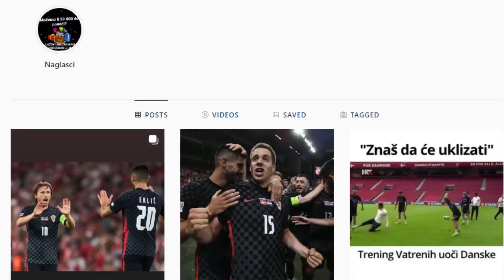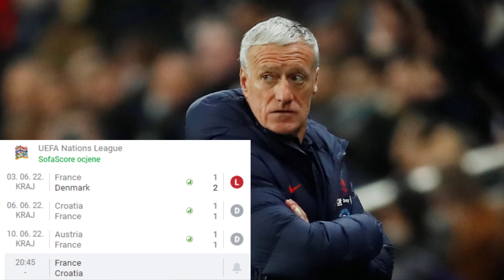🔴FRANCUSKA vs HRVATSKA🔴 NAPOKON PADAJU PRVACI ?🔴